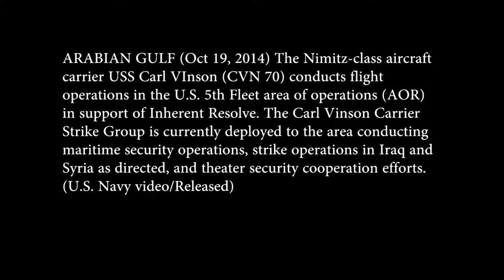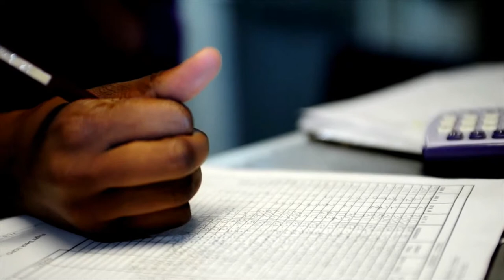USS Carl Vinson Takes Over Air Strikes Against ISIL NTN Vlogs